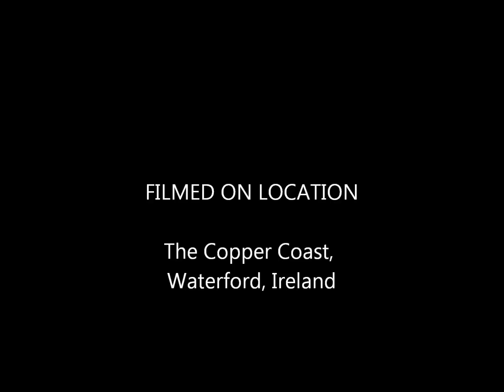Copper Coast Beaches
Gorgeous beaches are many along Waterford's Copper Coast. Here is a minute & a half of video AHHH :-) Enjoy the waves & rocks & sand along one of Ireland's hidden gems!